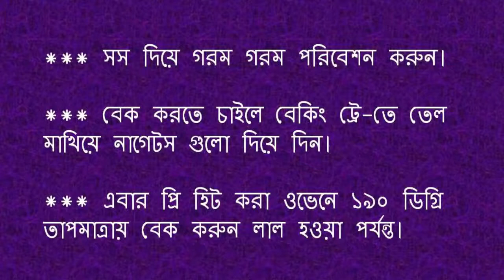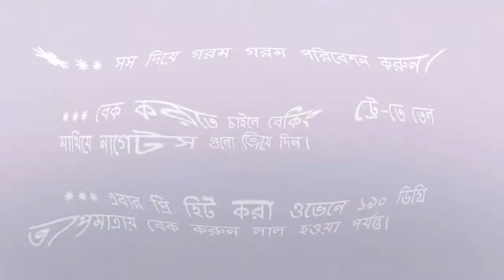ইফতারে ঝটপট চিকেন নাগেটস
স্বাস্থ্য সেবা
চিকেন নাগেটস